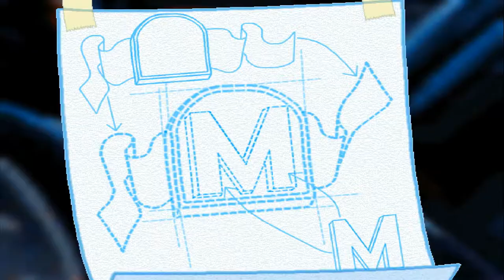Freddi Fish: The Case Of The Hogfish Rustlers At Briny Gulch #1: Rustled Hogfish!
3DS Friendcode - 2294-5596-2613